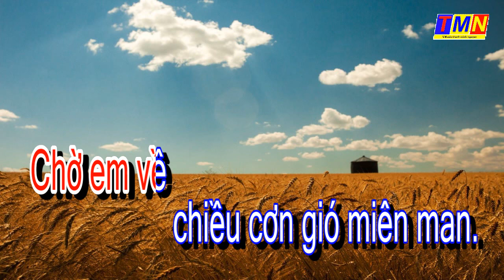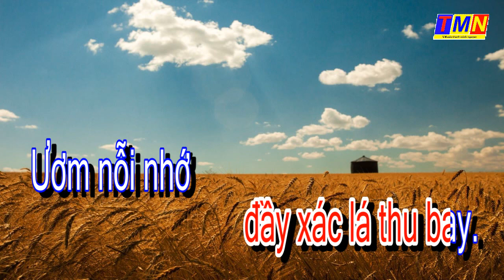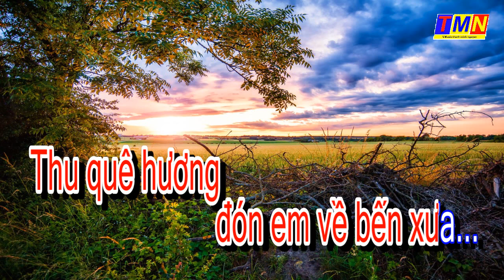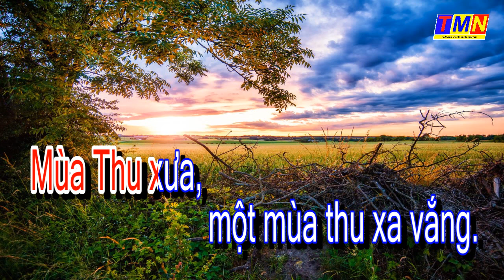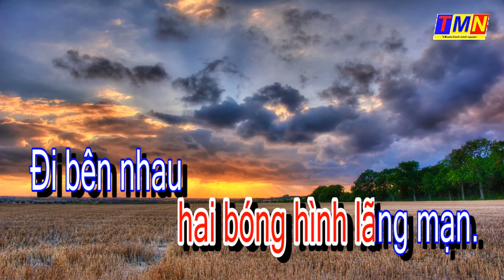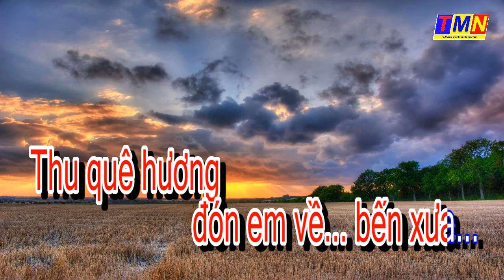[KARAOKE] Bến Thu | Nhạc: Sensei Tú Minh – Thơ: Đình Dũng Kim Chi – Tone Nam (Am)